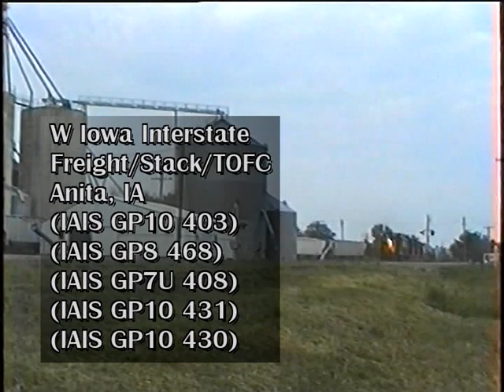Union Pacific, Chicago & North Western, Iowa Interstate, Soo Line, Santa Fe 1988-90 (Part 7.1 of 4)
Union Pacific, Chicago & North Western, Iowa Interstate, Soo Line, Santa Fe 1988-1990! Mid-American Rail Lines 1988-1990 features Class One railroads and regional granger lines throughout the middle western United States. Mainline trains include transcontinental fast freights on the Union Pacific, left-hand running on the Chicago & North Western, and Santa Fe trailer trains crossing the car-train swing bridge in Fort Madison, Iowa. Amtrak F40PH diesels pull the "California Zephyr," "Southwest Chief," and "Empire Builder" Superliner trains across the prairielands. Granger lines include Iowa Interstate and the Soo Line. Finally, vintage streamliner passenger cars make up the Soo Line "Victorian Express" to Victorian Days in Winona, Minnesota.